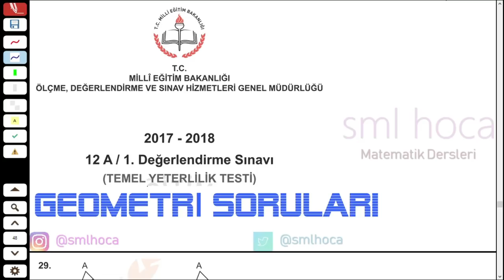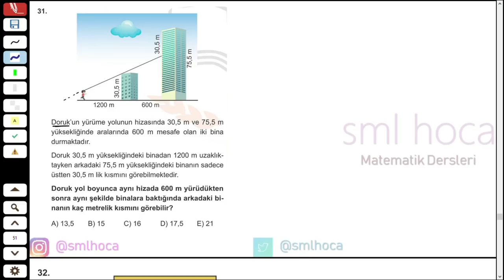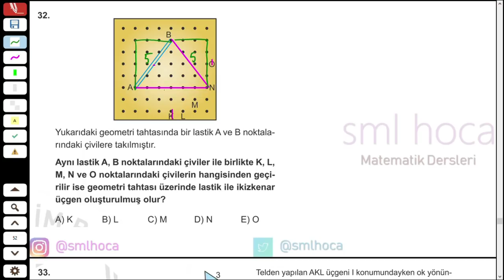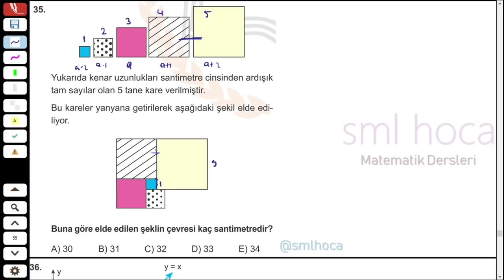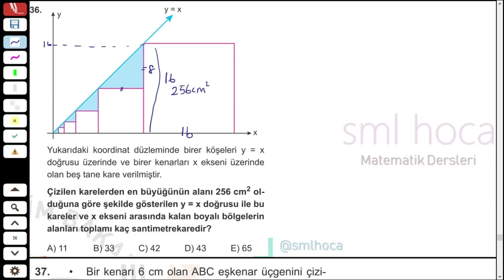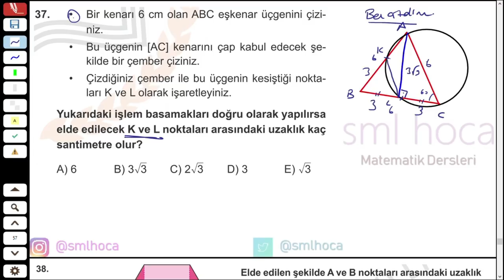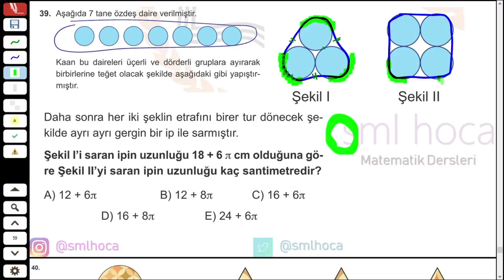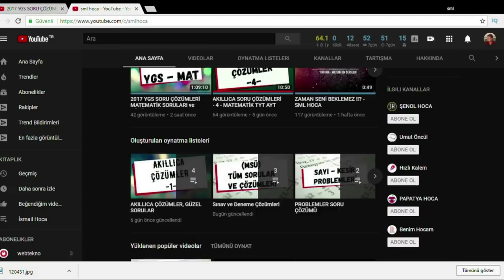MEB 2018 TYT ÖRNEĞİ GEOMETRİ SORULARI VE ÇÖZÜMLERİ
MEB 2018 tyt örneği geometri soruları ve çözümleri ni bu videoda bulabilirsiniz. matematik ve geometri soruları gayet seçici, güzel ve zor olan bu sınavın soru çözümlerini sizler için yaptık. Umarım başarılı olacaksınız!

BAŞARILAR!

İYİ SEYİRLER!